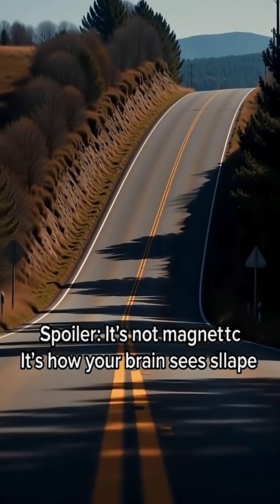🧲 This Road Pulls Your Car Uphill?! 😳 | Magnetic Hill Mystery 🌍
What if I told you… there's a hill where turning off your car engine doesn't stop it?

📍 Welcome to Magnetic Hill, located in the mountains of Ladakh, India — one of Earth’s most viral illusion spots.

Here, cars appear to roll uphill… with no engine running, no pushing, and no explanation that most people believe.

Is it a magnetic field?
Alien interference?
Or is your brain just… being fooled?

🎥 Watch as we break down the truth behind this gravity-defying phenomenon on @WonderQuest360 – your weekly guide to the planet’s weirdest and wildest realities 🌍